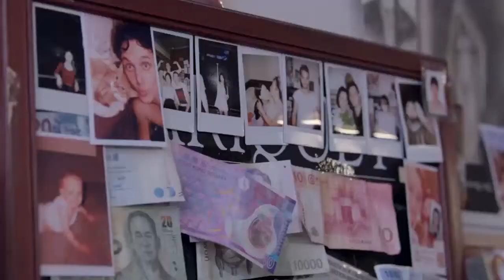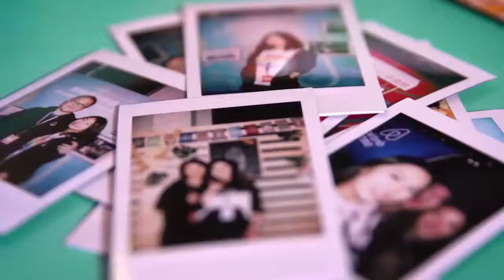Airbnb Welcome Home - It was not an event. It was a family gathering.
Welcome Home – a giant pop-up Airbnb listing full of ways to make hosts better, make more money and become more loyal to the Airbnb brand.

Over 250 superhosts, hosts, press and influencers took part in a packed program of Airbnb experiences. At Welcome Home, hosts became guests.